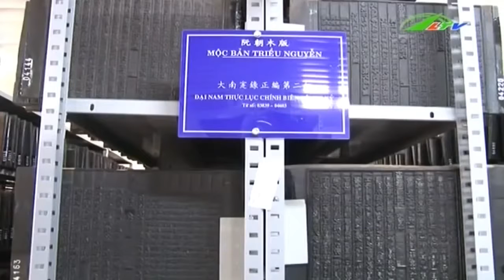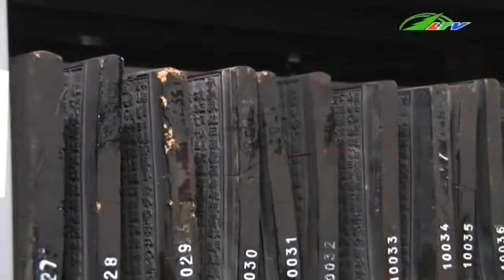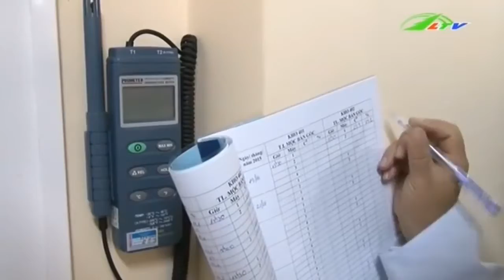Mộc bản triều Nguyễn vênh, nứt “xập xệ” Do đâu | Xã Hội Lâm Đồng TV